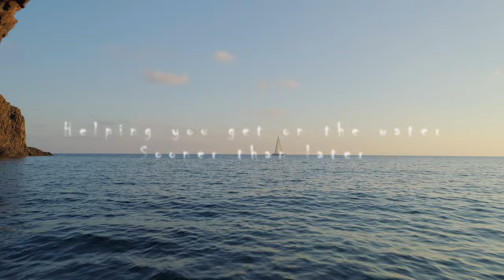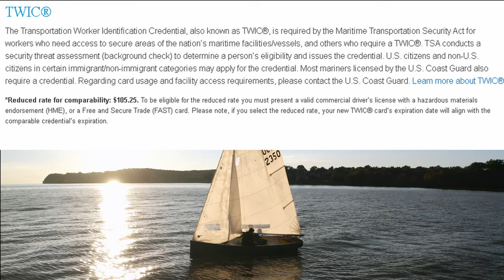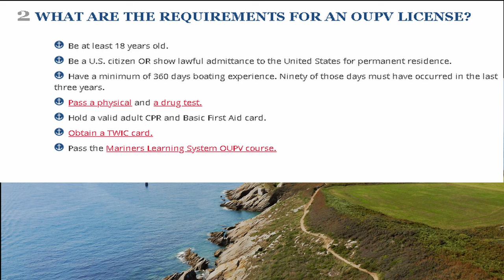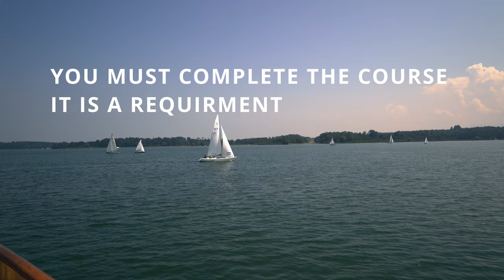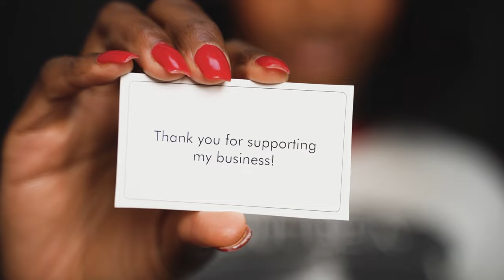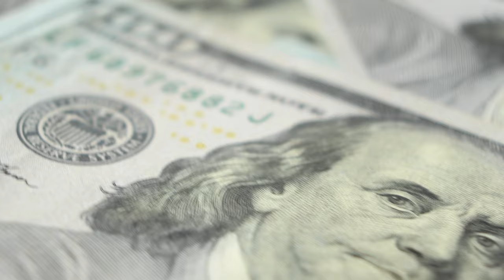How to make money while sailing full time, sailing, sailboat, Bluewater sailboat, sail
sailing
sailboat
Bluewater sailboat
sail
how to
buying a sailboat
Bluewater sailing
how to sail
how to afford a sailboat
sailing around the world alone
sailing around the world solo
sailing around the world catamaran
Bluewater sailing yacht
sailing around the world vlog
living on a boat
sailing around the world documentary
sailing Atticus
sailing doodles
sailing zatara